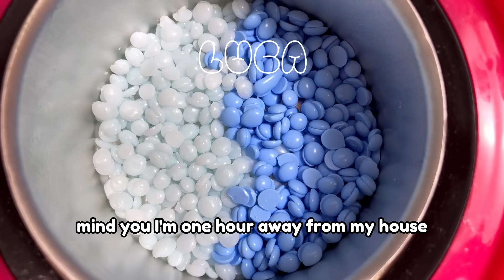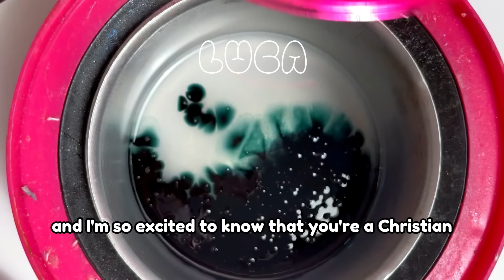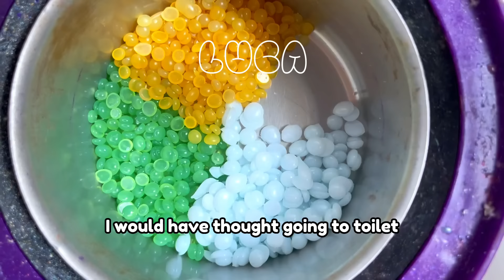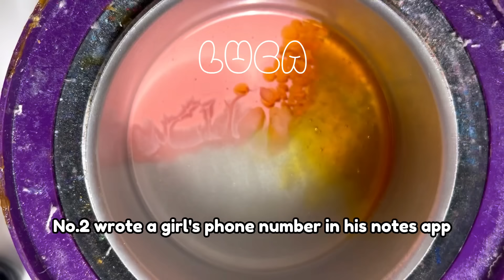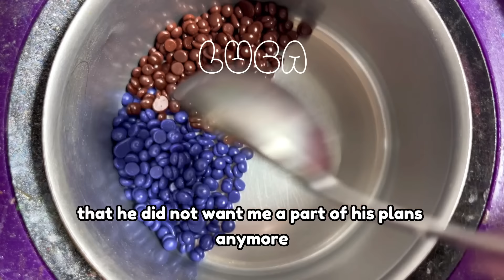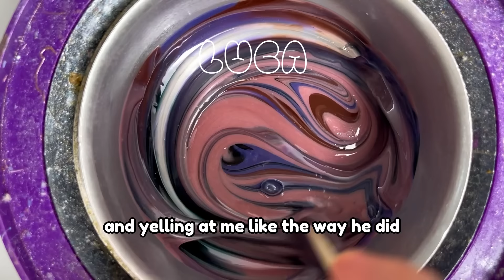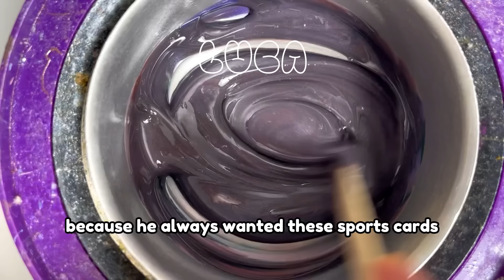🌈✨ Satisfying Waxing Storytime ✨😲 #766 My BF kicked me out of his car at 1:00 in the morning